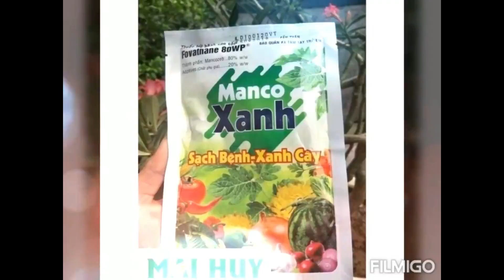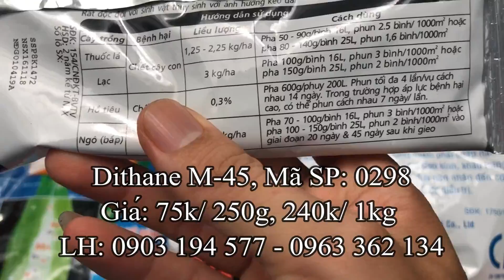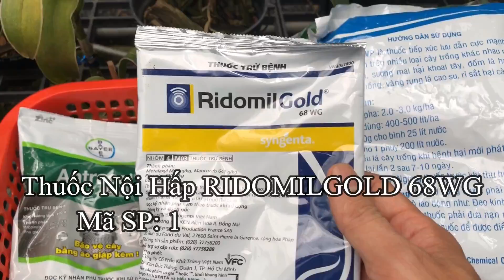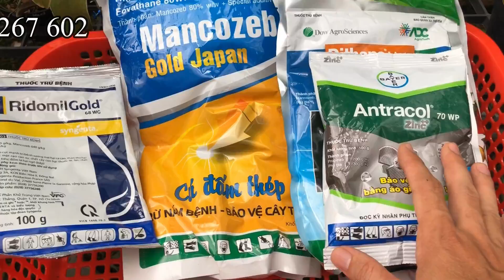⛈️💪Liệt kê 5 loại thuốc tạo lớp bảo vệ lan khỏi nấm bệnh mùa mưa | Mai Huy ⛈️💪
Liệt kê 5 loại thuốc tạo lớp bảo vệ lan khỏi nấm bệnh mùa mưa

1/ Thuốc ĐẶC TRỊ nhiều loại bệnh FOVATHANE 80WP

Hoạt chất Mancozeb: huốc nội hấp lưu dẫn cực mạnh đặc trị nhiều loại bệnh

Có thể pha chung với agrifos để tăng hiệu quả. Đặt biệt ít hôi.

2/MANCOZEB  ngăn ngừa 400 nấm bệnh

Có thể nói trên thị trường rất ít loại trừ nấm mà ngừa vài trị được nhiều loại bệnh như Mancozeb này. Sản phẩm này thường được tưới thường xuyên ở các nhà vườn lớn. Chúng ta thường hay gặp lá cây lan có bệt trắng, bôi đi rất khó. Đó chính là do tưới loại trừ nấm này.

3/ Dithane M-45

Dithane M-45: Thuốc trừ nấm dạng tiếp xúc, phổ rộng. Trừ được vài trăm loại nấm bệnh thông dụng. Ngoài ra còn bổ xung Mn và Zn làm cho cây cứng cáp, thích hợp thay đổi môi trường, ngừa bệnh.

4/ ✅Antracol

Antracol: được mệnh danh là Áo giáp kẽm cho cây. Antracol trừ nấm bệnh nhiều loại dạng phổ rộng (xem trên bao bì), ngoài ra còn bổ xung kẽm cho cây. Giá 40k/1 gói 100g.

Rất cần để tưới cho cây vào mùa mưa.

4/ Thuốc Nội Hấp RIDOMILGOLD 68WG

Thuốc nội hấp trị vàng lá , chết cây con, đốm lá, thán thư rất nổi tiếng.